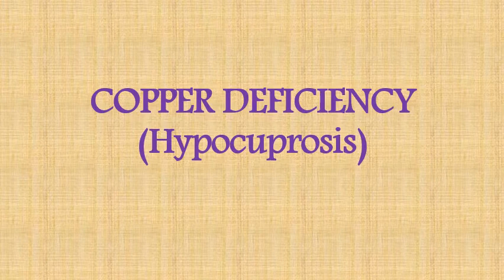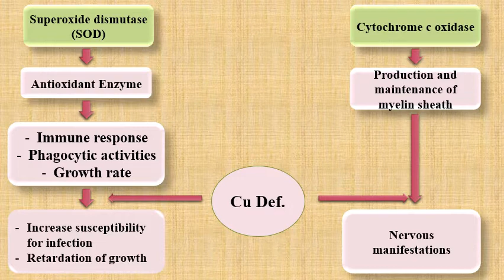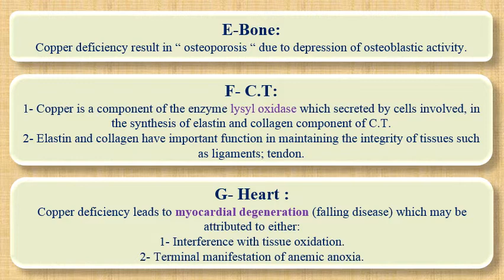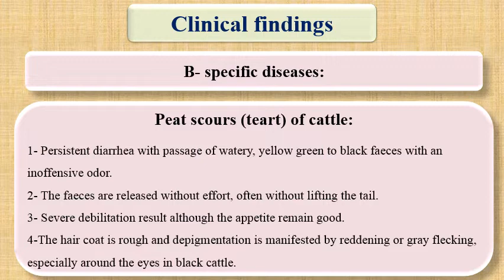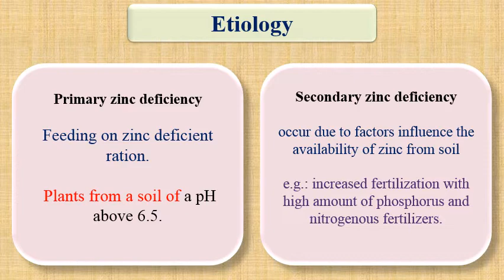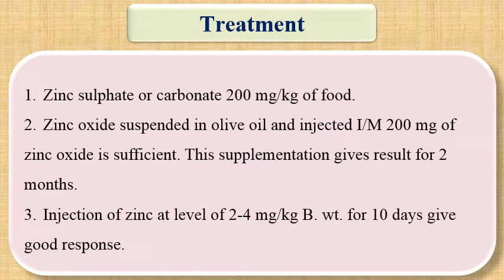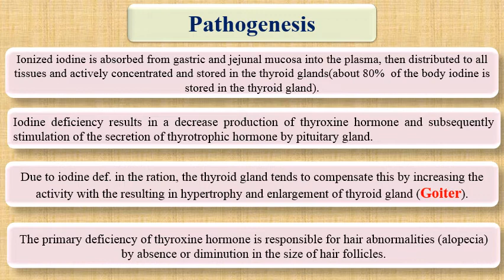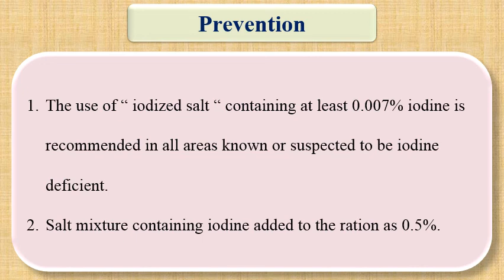Mineral def in large ruminant